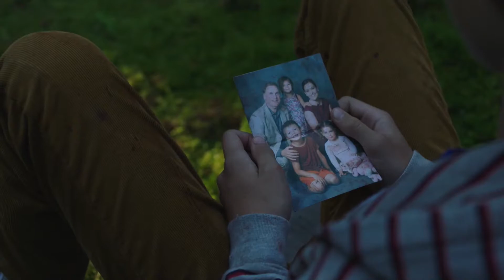ГОЛОДНЫЕ Z ✩ Трейлер (Марк-Андре Гронден, Хоррор, Sci-Fi, 2018)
LES AFFAMÉS ⁄ ГОЛОДНЫЕ Z Новый ТРЕЙЛЕР (2018) Марк-Андре Гронден, Монья Шокри, Шарлот Сент-Мартин ✩ Ужасы, Фантастический Фильм HD [Официальный Трейлер]

СИНОПСИС ׃
В небольшой канадской деревушке все изменилось. Местные жители обратились в диких голодных зомби. Незараженные с оружием, пытаются пробраться через территорию, которая кишит тварями, чтобы найти других выживших и обрести новую надежду в мире, который сошел с ума.

ГОЛОДНЫЕ Z Трейлер
Фильм Режиссёра: Робин Обер
➤ Актёры : Марк-Андре Гронден, Монья Шокри, Шарлот Сент-Мартин, Мишлен Ланкто, Мари-Джинетт Гуай, Бриджитт Пупар, Эдуар Трамбле-Гренье, Люк Пру, Дидье Люсьен, Робер Бруйетт
➤ Дата Релиза : 2 августа 2018 года (Россия).
➤ Жанр : ужасы, фантастика, драма

ГОЛОДНЫЕ Z Трейлер
Дистрибьютор: Кинологистика CD LAND Media